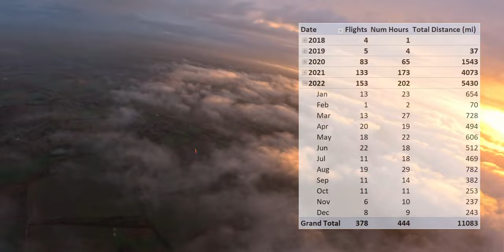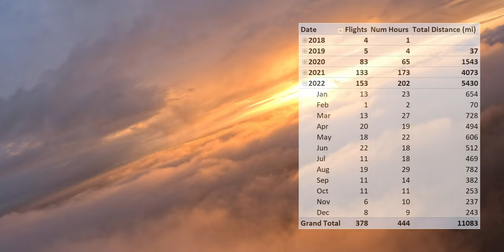2022 - My Best Year Yet for Flying Paramotors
Over 150 flights and over 200 hours of flying this year. This video highlights my favourite bits!  How was your 2022?

0:00 Intro
01:25 Longest Flight Ever!
02:20 Snow
03:13 106 Miles for Lunch
04:31 Ed's on Fire!
05:36 Flying to an Air Show
07:08 The Peak District
08:08 Hokey Smokey
09:42 Central London
10:55 10,000 Feet
12:00 France
16:10 Brighton & East Sussex
16:57 Three Airships

My Gear
Motor: Bulldog Paramotor Moster 185 Plus MY20
Photo camera: Sony Alpha 6000
Lens: Sony 35mm f/1.8 OSS
Video editor: Davinci Resolve 18